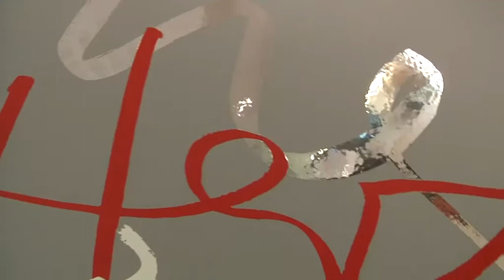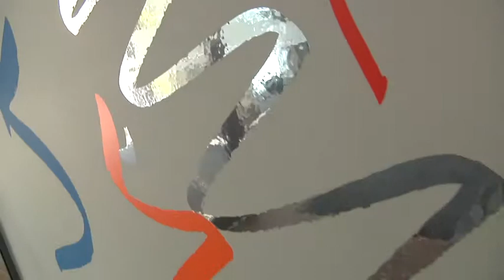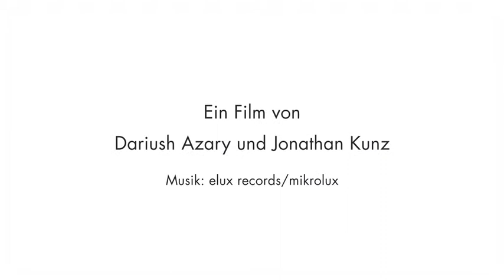Poesie im Raum: Kunst am Bau von Jörg Schmitz in der VR Bank Bad Orb-Gelnhausen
Ein Film der Stiftung Schrift und Bild. Thomas Reinhard, Vorstand der VR Bank Bad Orb-Gelnhausen, spricht über das Kunst-am-Bau-Werk von Designer und Künstler Jörg Schmitz in der Bankzentrale in Gelnhausen: »Wir wollten einen Meilenstein setzen für Gelnhausen.«
/// A film of the Schrift und Bild Foundation. Thomas Reinhard, CEO of VR Bank Bad Orb-Gelnhausen talks about architecture-related art work by german artist Jörg Schmitz at the companies headquarter: »We wanted to set a milestone für Gelnhausen.«